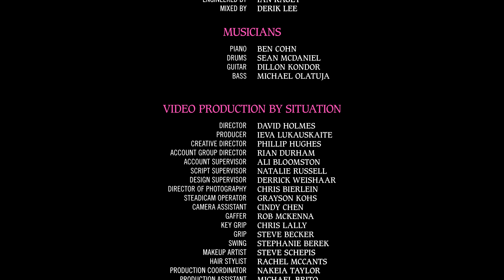"Popular" - Wicked 20th Anniversary Edition | WICKED the Musical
Over the last 20 years, more than 50 people have dawned Glinda's crown and been our pal, sister and adviser on Broadway. Celebrate WICKED 20 with us as our current Glinda, McKenzie Kurtz is joined by former Glindas Alli Mauzey, Kara Lindsay, and Amanda Jane Cooper in a special rendition of "Popular."

So much happened before Dorothy dropped in.

WICKED, the Broadway sensation, looks at what happened in the Land of Oz…but from a different angle.  Long before Dorothy arrives, there is another young woman born with emerald-green skin—smart, fiery, misunderstood, and possessing an extraordinary talent. When she meets a bubbly blonde who is exceptionally popular, their initial rivalry turns into the unlikeliest of friendships…until the world decides to call one “good,” and the other one “wicked.”

With a thrilling score that includes the hits “Defying Gravity,” “Popular” and “For Good,” WICKED has been hailed by The New York Times as “the defining musical of the decade.” Time Magazine cheers, “if every musical had the brain, the heart, and the courage of WICKED, Broadway really would be a magical place.”

The Gershwin Theatre on 50th Street and Broadway is that magical place. From the first electrifying note to the final breathtaking moment, WICKED—the untold true story of the Witches of Oz—transfixes audiences with its wildly inventive story. It will send your spirits soaring to heights you’ll never forget.